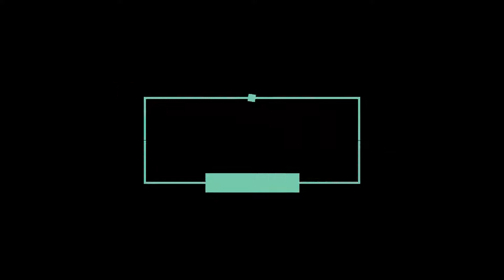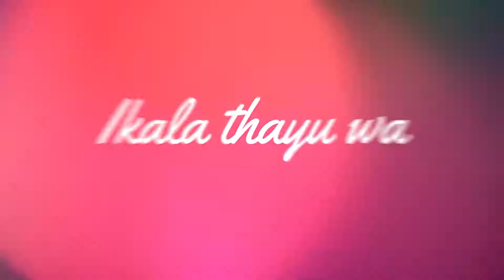MBOYA- CATE MUTISYA